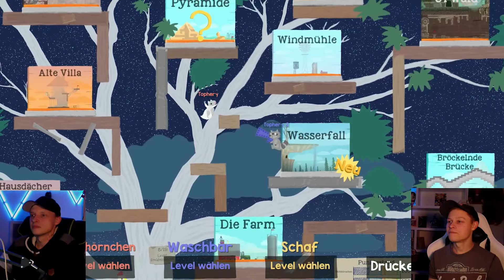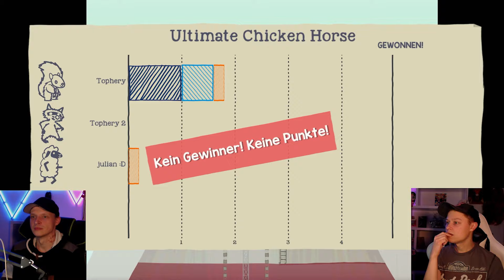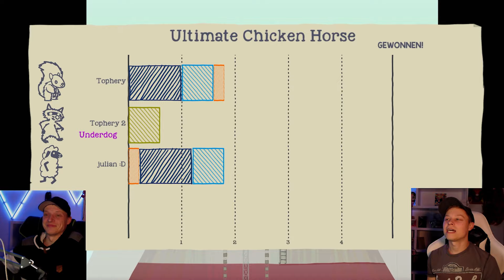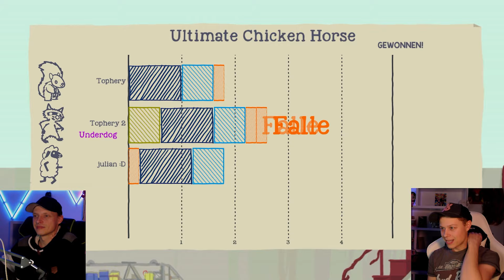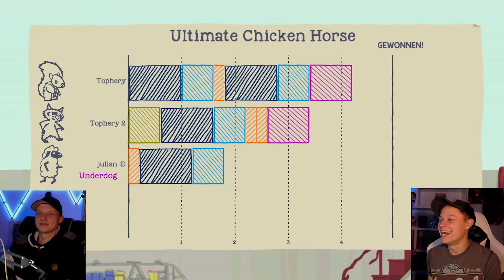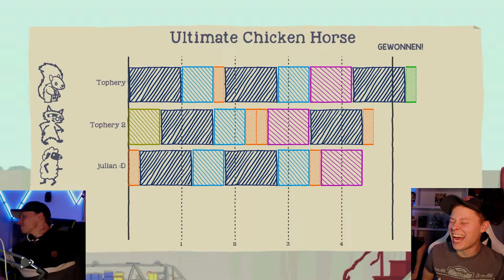Kadaver am laufenden Band! - Ultimate Chicken Horse [2gether] #03 (deutsch/ german)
"Ultimate Chicken Horse" Nintendo Switch